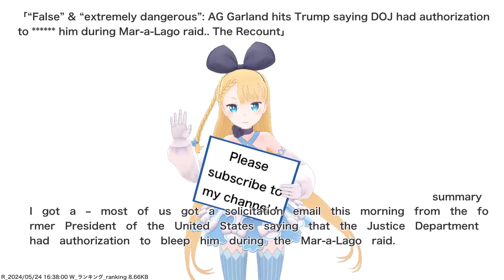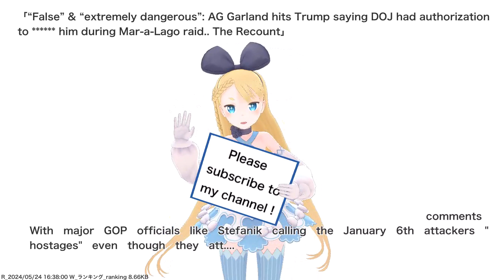“False” & “extremely dangerous”: AG Garland hits Trump saying DOJ had authorization to ****** him...